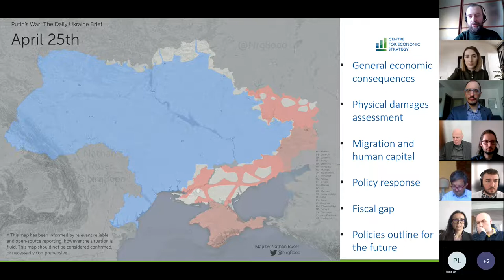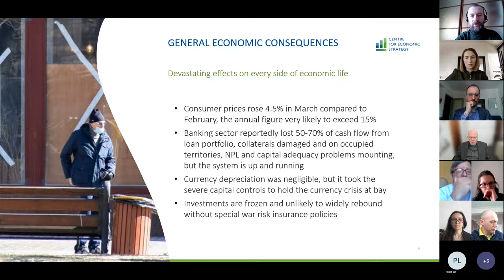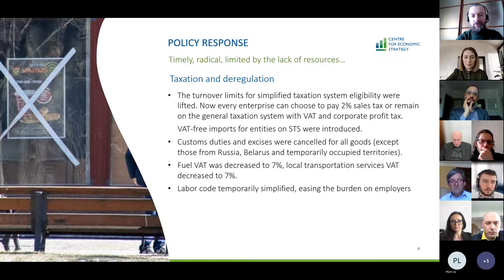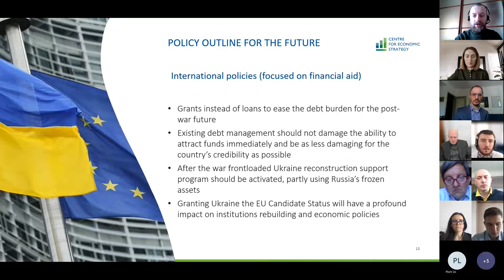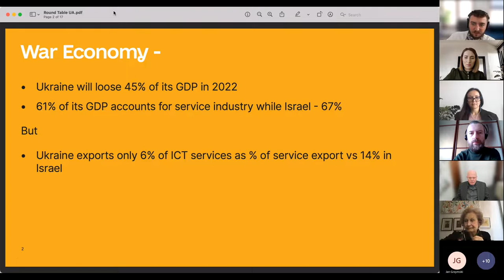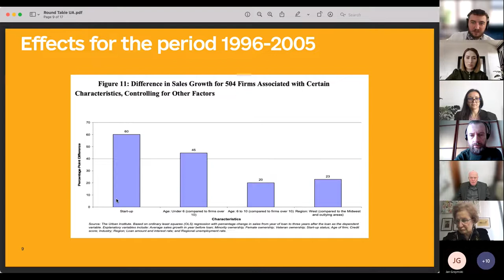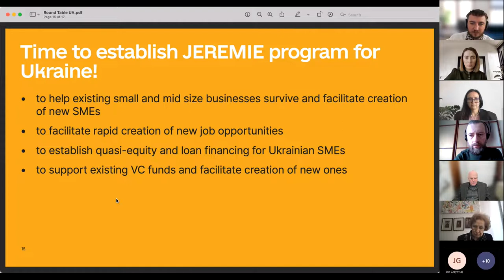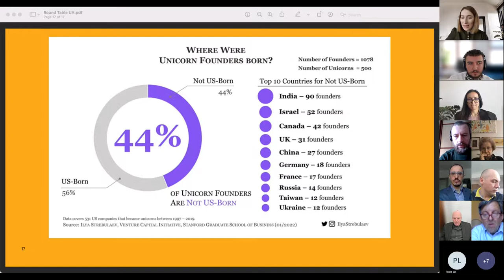«New Dawn» Round Table. Building resilient SMEs sector in Ukraine: challenges and solutions.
The “New Dawn” initiative aims at bringing together Ukrainian, Polish, and European scientists, researchers, and social and political activists as part of series of meetings devoted to the challenges Ukraine will face after the end of the war caused by brutal Russian aggression. During the second round table within this initiative, we discuss the resiliency of Ukrainian business in the face of war. A special attention is given to the small and medium sized enterprises and the ways Ukraine can stimulate their functioning and possible growth during and after the war.
 Moreover, we discuss opportunities for different sectors of the economy, especially focusing of the IT and agricultural sectors.

Among our key-note speakers are:
- Yurii Gaidai (Senior Economist at Centre for Economic Strategy, Ukraine)
- Oleg Nivievskyi (Kyiv School of Economics)
- Sofiya Huzenko (manager at an international consulting firm)
- Yaroslav Krempovych (Kozminski University).